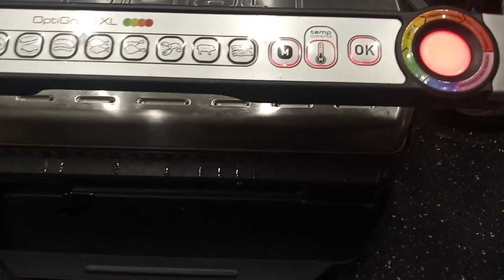Гуляем!!!Сразу два праздника!